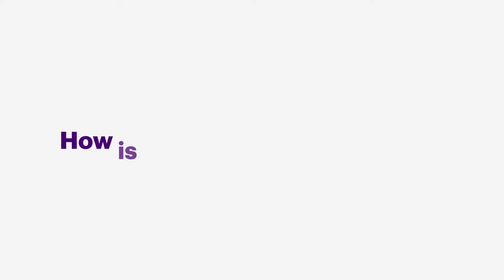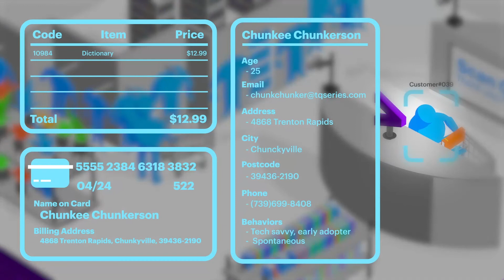How is Edge Computing applied?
In this short video, we answer the question, How is Edge Computing applied?